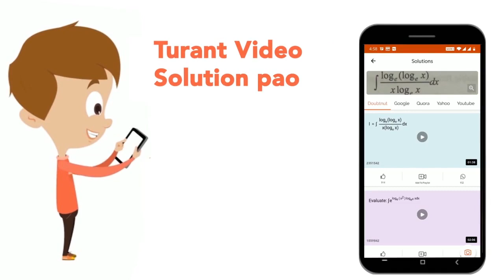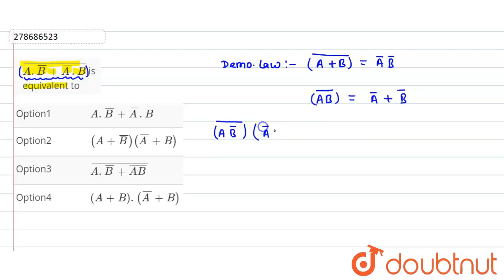bar(A.barB+barA.B) is equivalent to | CLASS 12 | NTA NEET SET 56 | PHYSICS | Doubtnut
bar(A.barB+barA.B) is equivalent to
Class: 12
Subject: PHYSICS
Chapter: NTA NEET SET 56
Board:NEET

👉 Have Any Query? Ask Us.